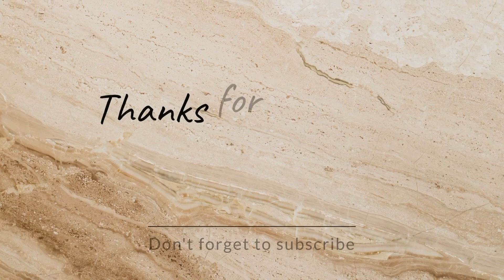Darwaza kholo mere bacho mummy hai ai😂# kch bhi